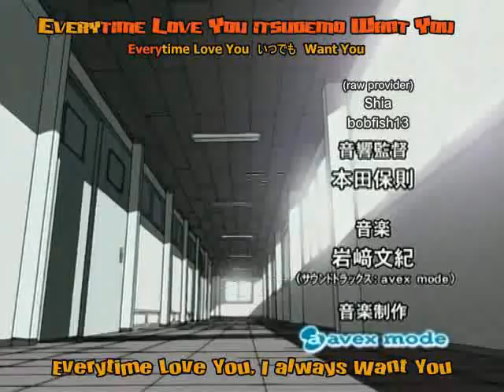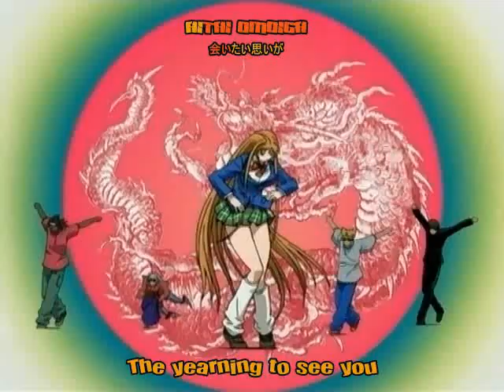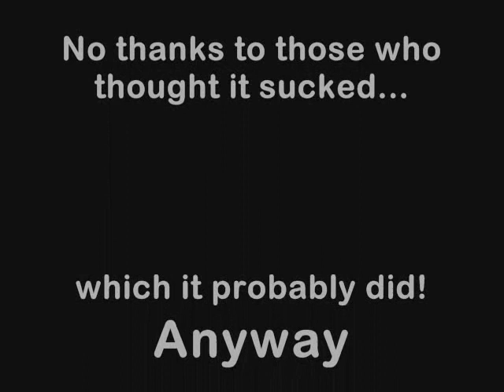Tenjo Tenge Rok'd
KACHING!